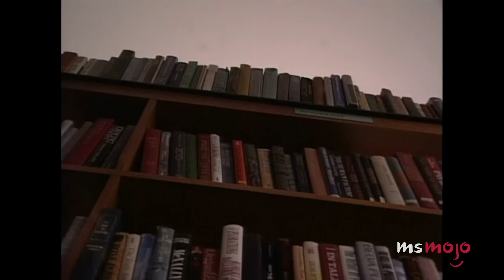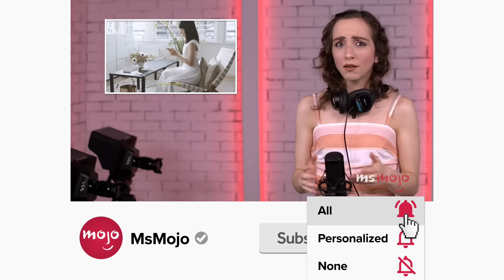Top 10 Best Halloween TV Episodes Ever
These Halloween TV episodes should get you in the Halloween spirit. Our countdown includes "Parks and Recreation," "Community," "Friends," and more! What's YOUR favorite Halloween episode?